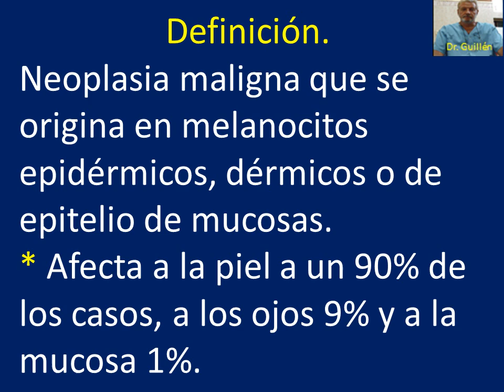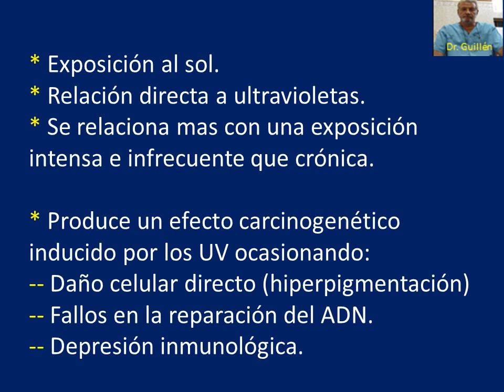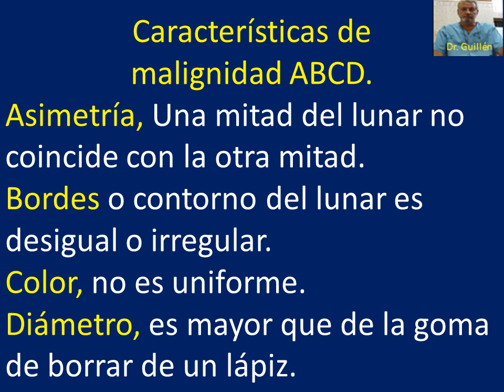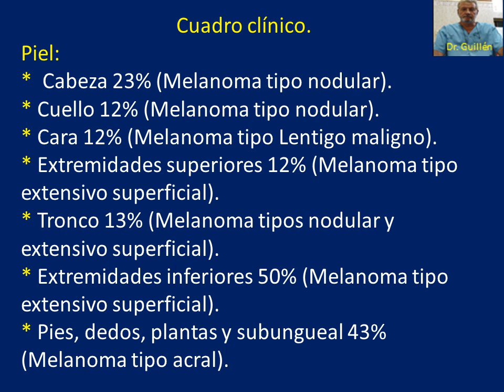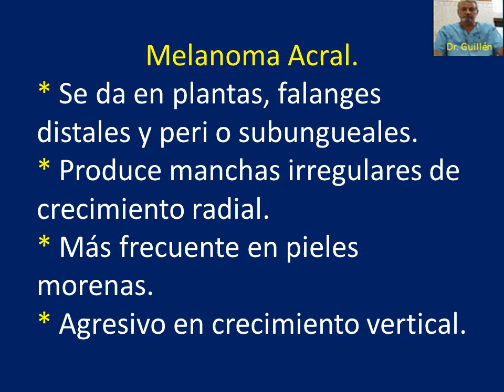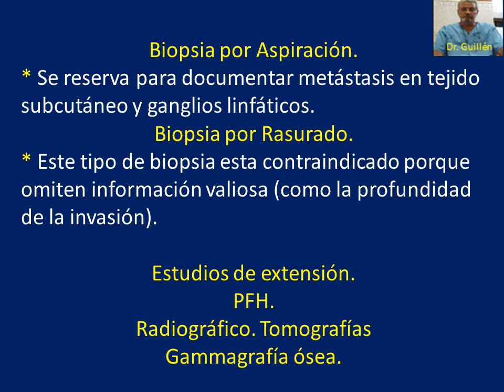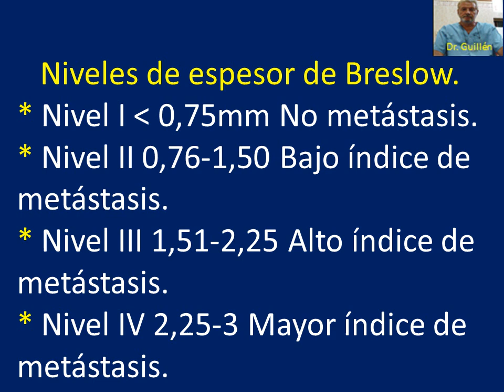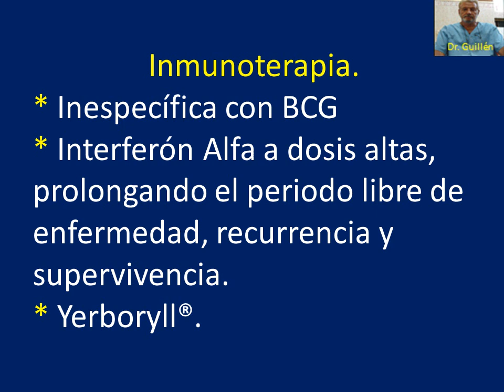Melanoma Cirugía Podologia Dr Guillén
Podología formación par alumnos de grado y profesionales de la podología.